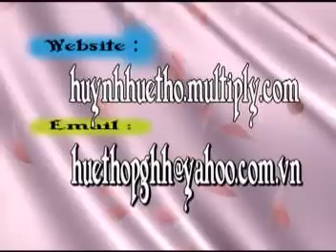PGHH:ĐỀ TÀI ĐỜI LÀ GIẤC MỘNG B (BẢY THIỆN)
PHẬT GIÁO HÒA HẢO